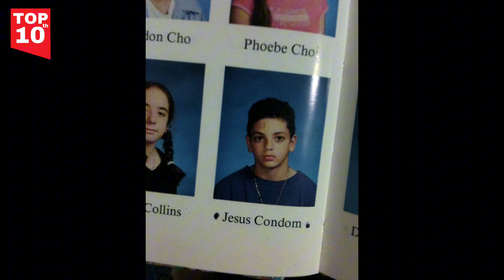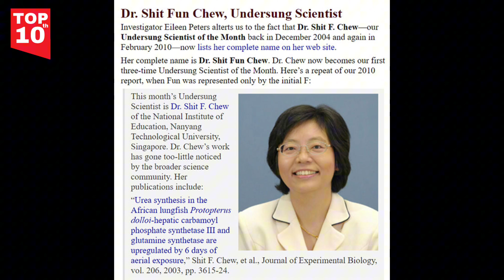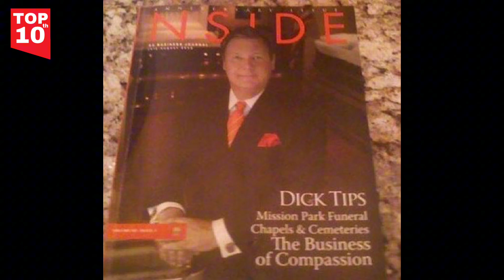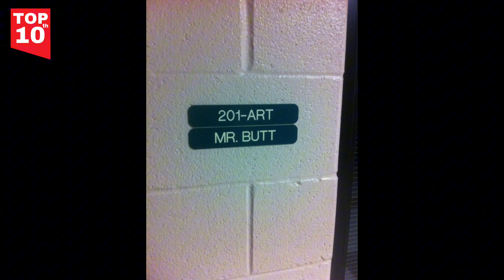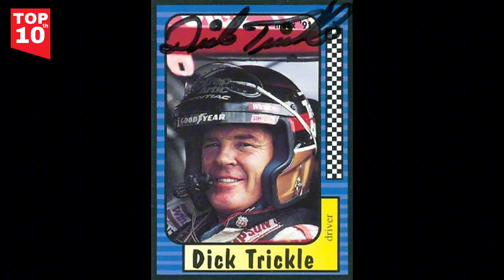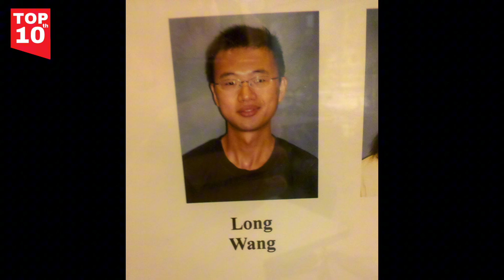Most Hilarious Names Ever | You Won’t Believe These Funny Name Fails! 😂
Prepare to laugh until you cry! 😂 In this video, we’ve compiled the most hilarious and ridiculous names ever. From real-life funny names that seem too crazy to be true to epic name fails that will leave you in stitches, this is a must-watch for anyone who loves a good laugh! 🤣

We’re diving deep into the world of funny names that sound like they’re straight out of a comedy sketch. Whether it’s a bizarre combination or a tongue-twister, these names are unforgettable—and for all the right (or wrong) reasons! 🤪